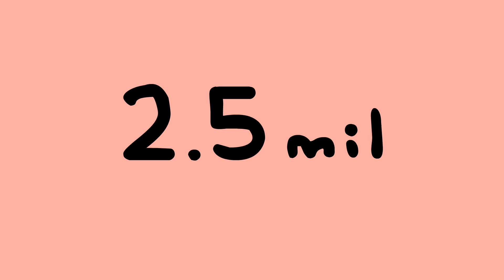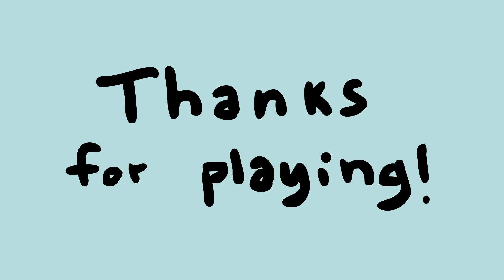Mugar Trivia Game!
Can you get all 4 questions right?